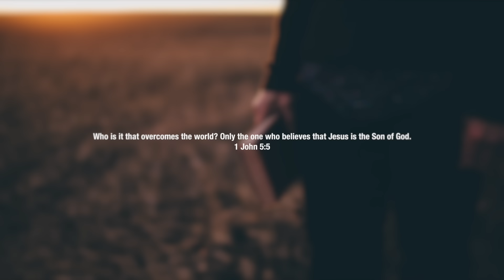Elevation Worship - Give Me Faith (Evan Ford Cover)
Evan Ford puts together an incredible cover of Elevation Worship's 'Give Me Faith'

"I thought I would let you guys in on some personal worship I pray that this song blesses you the it blesses me. I own no rights to this song , this is just my interpretation of the song. if you like this help me share it !" - Evan

This song is featured in our 'Night Hours Praise and Worship Mix', the perfect mix for your late evenings